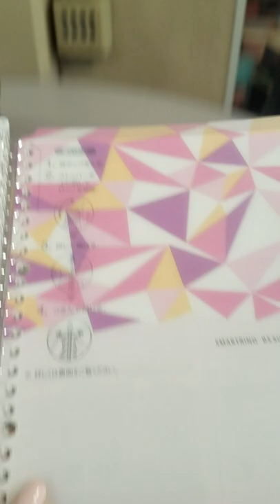Kokuyo Campus Smart Ring Binders B5 60-capacity in the limited edition color of crystal pink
It's the best!💖